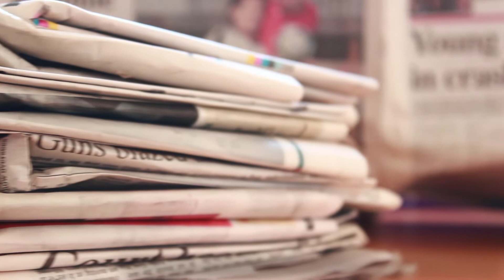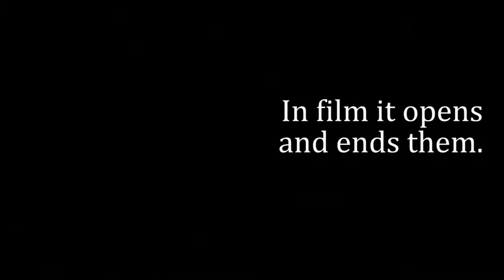Type In Motion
DISSERTATION FINAL PROJECT

I've always loved type and design for as long as I can remember, so it was only natural that I research and create my final project for the academic year around typography. Whilst it's not some brand new groundbreaking piece of work I really enjoyed discovering the links between typography on paper and on the big screen.